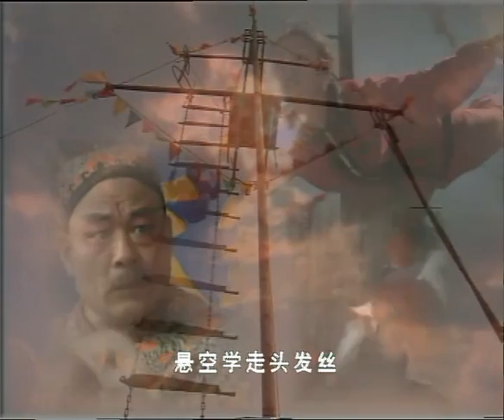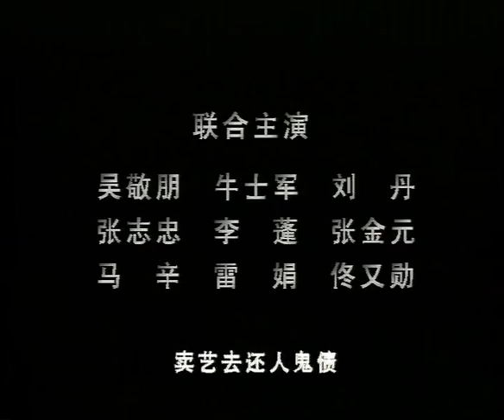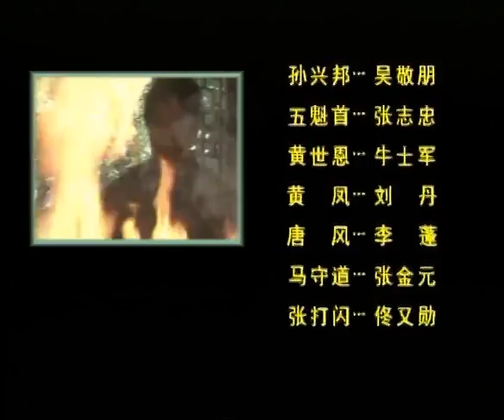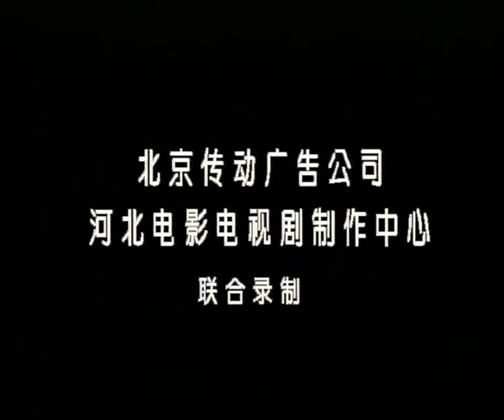杂技人的酸甜苦辣《百戏人传奇》09集（范艳华、白姗、徐小健等主演）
娇父为娇娇打抱不平不顾刁难小雪；皇军要求黄家班唱戏，在黄家班的不服从下砸了黄家班的扁，此举传遍整个杂技团。少国蒙眼扔飞刀小雪闪避却受伤，被皇军看在眼里。